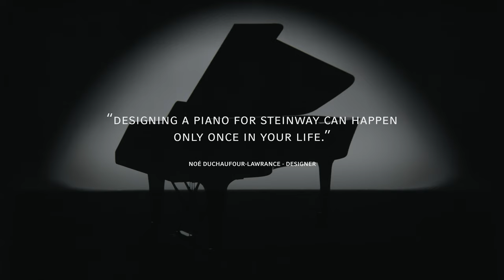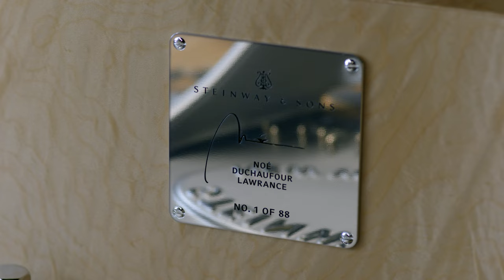Steinway & Sons Noé Limited Edition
Introducing the Steinway & Sons Noé Limited Edition.

Expressive, modern, elegant — the new Steinway & Sons Noé Limited Edition captivates stylish lines and an extraordinary color design.

The Limited Edition has been created in collaboration with French designer Noé Duchaufour-Lawrance, the originator of myriad iconic designs, notably in furniture and interior design. Globally acclaimed projects highlight his focus on materials and his love of organic form. For the design of the Noé Limited Edition, the designer took his inspiration from the sights and ambience of the natural world — a celebration of light and sound.

🎧 composed by: Darius Edlinger / Dandario